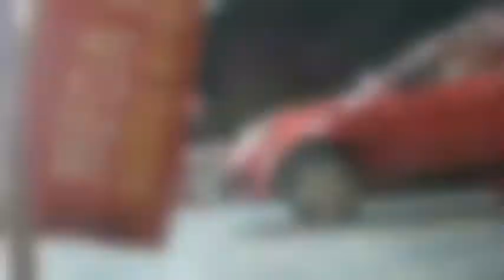FAÇA E VENDA DOCINHOS NA RUA| VENDI 100,00 E VOLTOU 18 DOCINHOS { Bela Davi bolos e doces }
FAÇA E VENDA DOCINHOS NA RUA| VENDI 100,00 E VOLTOU 18 DOCINHOS🥰❤